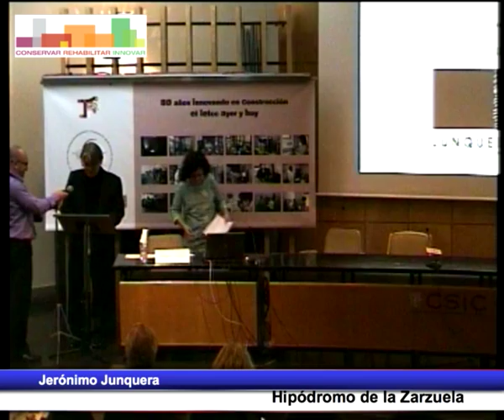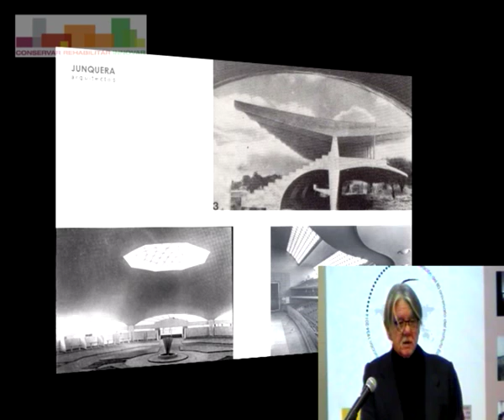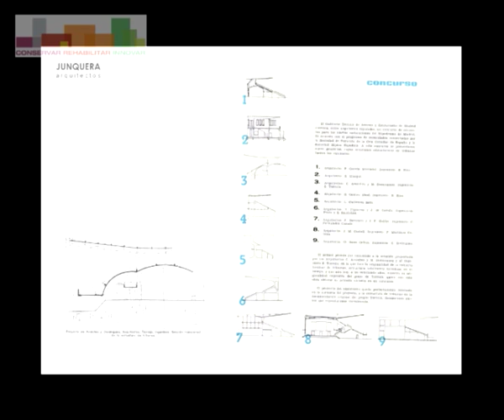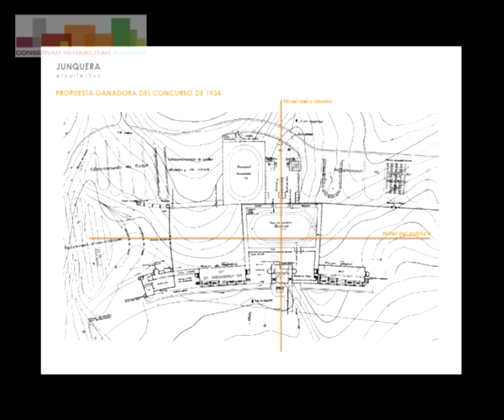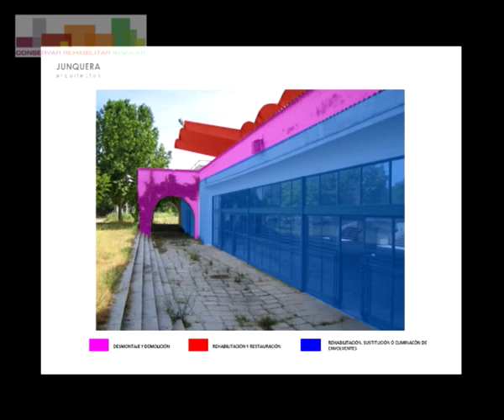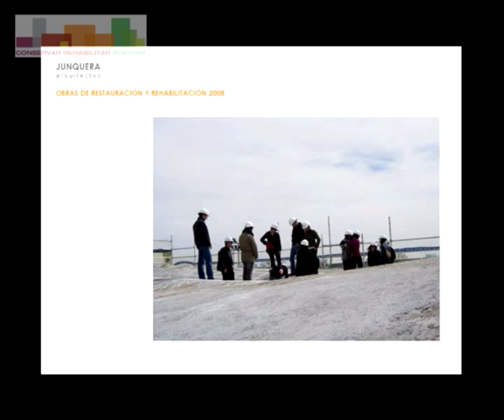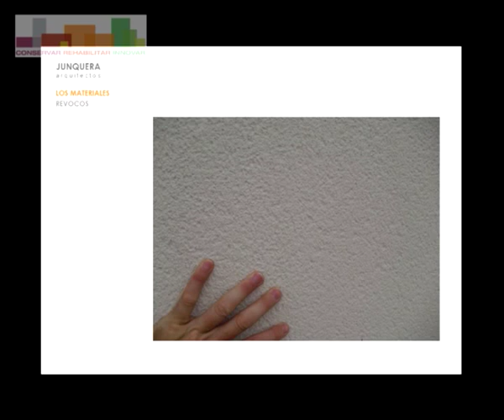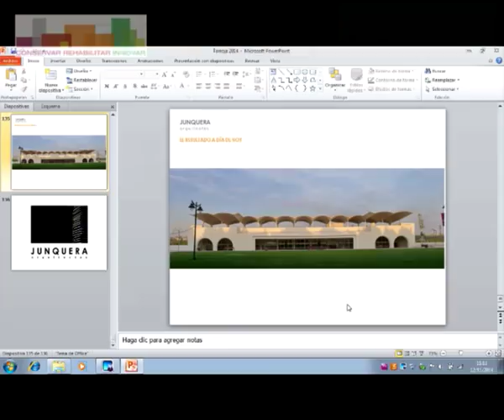Hipódromo de la Zarzuela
Jerónimo Junquera
Arquitecto